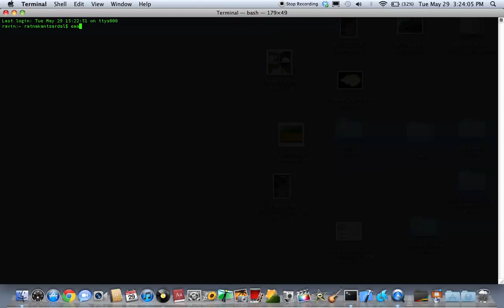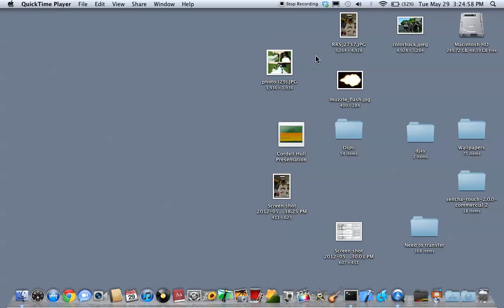How To Play Games in Terminal (Mac OSX)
A tutorial on how to play snake and tetris in mac's terminal program